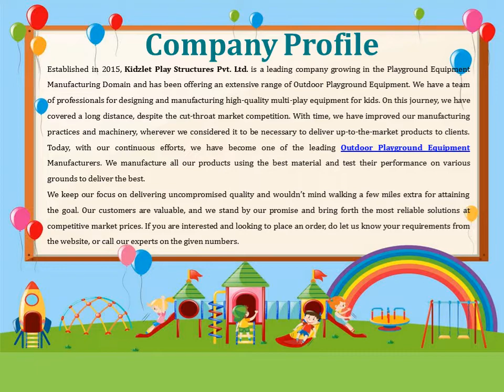Open Gym Equipment In Rudraprayag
Kidzlet – one of the best Open Gym Equipment Manufacturers in Rudraprayag has years of experience serving the best fitness equipment. We promise to match your demands without any delays. We have different gym solutions available at competitive market prices. Send your inquiry or call to know more.